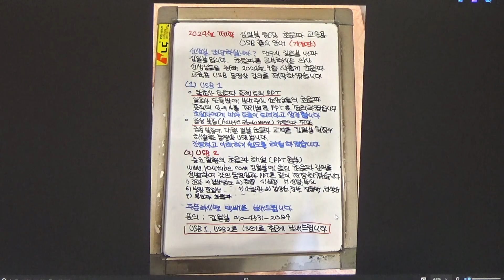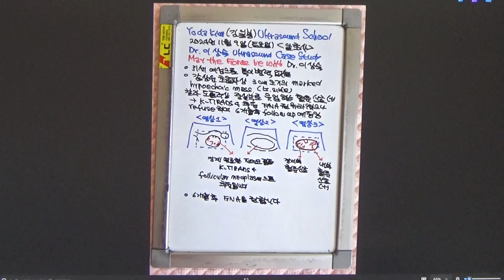알초사 초음파(이상숙) 좌측 갑상선 여포성 종얄 추정되는 저에코 결절, 31세 여성